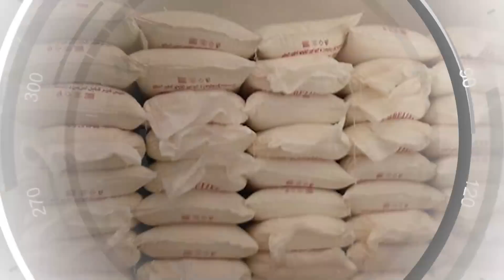خطا فادح تقوم به نجلاء بودن يتسبب في طردها و نقلها الى احد المصحات الخاصة